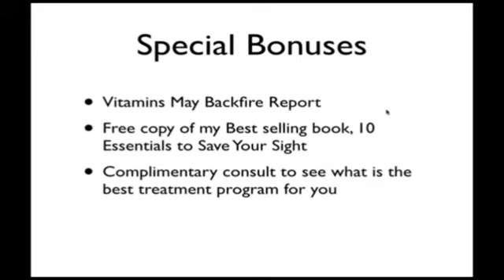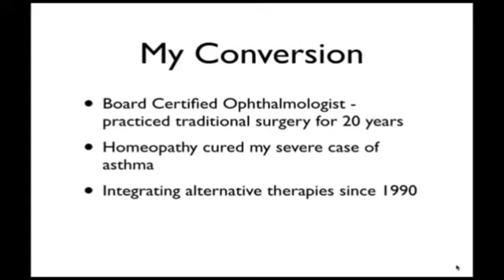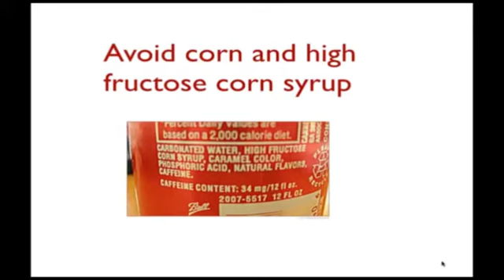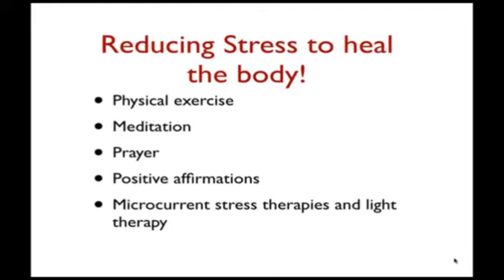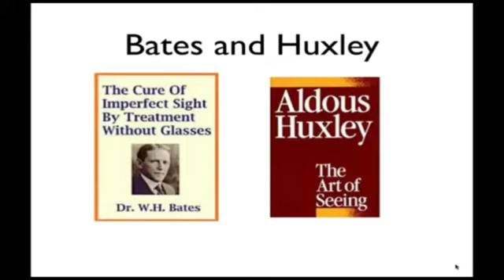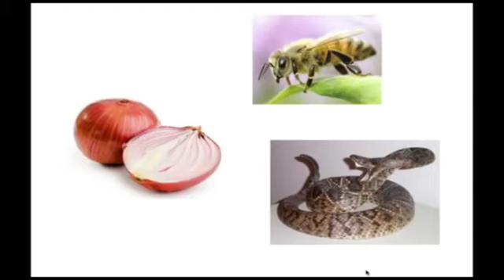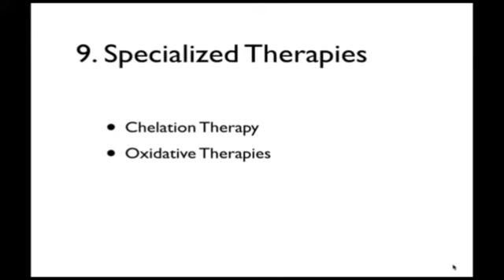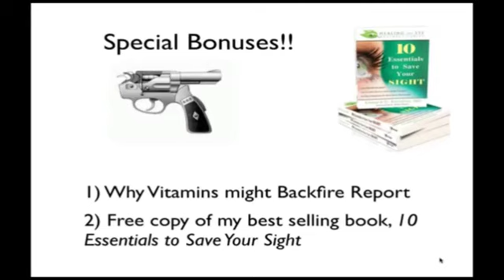The New 10 Essentials to Save Your Sight with Dr. Ronald Peters